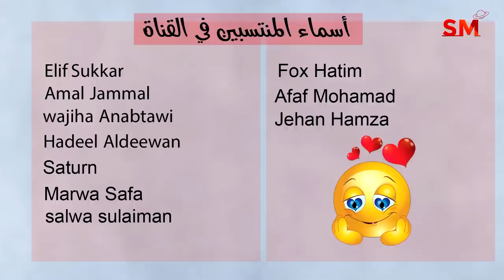توقعات الأبراج اليوم الخميس 3 أب أغسطس 2023 سعيد مناع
الأخبار الفلكية  0:29
الزوايا البطيئة  1:38
الزوايا مع القمر  4:39
الأحداث الصحية  11:06
توقعات الأبراج  14:43

1.8.2023 في الدلو 6:31 مساءً الاستقبال  ( القمر بدر )
8.8.2023 في الثور 10:28 صباحاً التربيع الأخير
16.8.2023 في الأسد 9:38 صباحاً الاجتماع  ( ولادة الهلال )
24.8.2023 في القوس 9:57 صباحاً التربيع الأول
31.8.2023 في الحوت 1:35 فجراً الاستقبال  ( القمر بدر )

- خلال الايام التالية يبدأ خلو المسار في يوم وينتهي في اليوم التالي:

*2/8

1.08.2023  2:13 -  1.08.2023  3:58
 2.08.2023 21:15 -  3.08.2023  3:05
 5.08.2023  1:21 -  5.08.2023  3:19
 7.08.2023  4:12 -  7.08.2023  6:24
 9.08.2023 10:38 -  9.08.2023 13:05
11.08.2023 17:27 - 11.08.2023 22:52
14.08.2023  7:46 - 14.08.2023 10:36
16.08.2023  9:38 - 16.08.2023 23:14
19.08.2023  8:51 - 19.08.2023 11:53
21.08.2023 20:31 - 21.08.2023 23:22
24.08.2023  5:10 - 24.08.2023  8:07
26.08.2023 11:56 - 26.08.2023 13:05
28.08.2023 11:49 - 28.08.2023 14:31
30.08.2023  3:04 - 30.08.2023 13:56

الدلو                   1و2
الحوت                3و4
الحمل                5و6و7
الثور                 7و8و9
الجوزاء           9و10و11
السرطان          12و13و14
الأسد              14و15و16
العذراء           17و18و19
الميزان           19و20و21
العقرب           22و23و24
القوس            24و25و26
الجدي            26و27و28
الدلو              28و29و30
الحوت            30و31

1و2و4و7و8و11و14و21و22و24و26و27و30و31